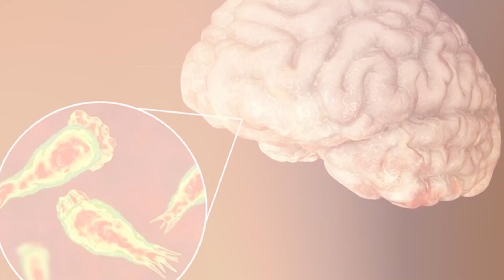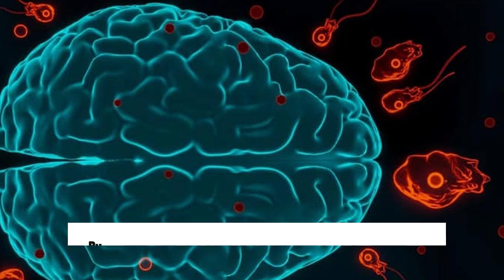İSRAİL’DE ‘BEYİN YİYEN AMİP’ PANİĞİ!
İsrail’de ‘beyin yiyen amip’ yani ‘Naegleria fowleri’ paniği yaşanıyor.

İsrail’de bir kişinin beyin yiyen amip nedeniyle ölmesi ve bir çocuğun da benzer şüpheyle hastaneye kaldırılmasının ardından 100'den fazla kişinin sağlık kuruluşlarına başvurduğu tespit edildi.

İşte detaylar…

SUPERHABER'İN AYRICALIKLARINI KEŞFEDİN!

Canlı yayınlar, dosya haberler, tarih, magazin, spor ve yaşam haberlerinin en dikkat çekicileri...

Pazartesi'den Perşembe'ye her gün 12.00'de Ceyhun Bozkurt ile 'Haberin Olsun' canlı yayınında üyelerimiz de yorumlarıyla yayına katılabiliyor. Rozet, sticker, imzalı kitap, canlı yayına konuk olarak katılabilme gibi pek çok ayrıcalıktan yararlanmak ve kanalımızı desteklemek için KATIL butonuyla siz de ekibimizin bir parçası olun.

Kullanılan haber görüntüleri İhlas Haber Ajansı (İHA) ve Anadolu Ajansı (AA)'na aittir. Super Haber tarafından haber amaçlı kullanılmak üzere İHA ve AA'dan satın alınmıştır.

▶️ Dosya-Haber: shorturl.at/impz9